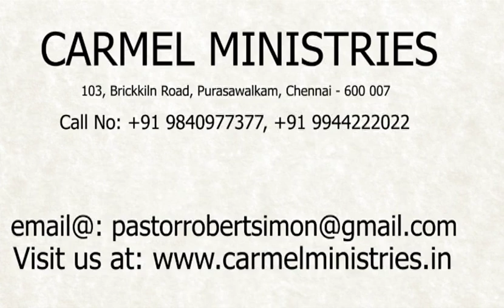மனம் திறந்து பேசுகிறேன் - எண் 36 | போதகர்: இராபர்ட் சைமன் - No. 36 |Pr. Robert Simon - தமிழ் | Tamil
போதகர் / Message By : முனைவர் இராபர்ட் சைமன் / Pr. Robert Simon
மொழி / Language : தமிழ் / Tamil
நாள் / Date :  08 மே 2020 / 08th May 2020